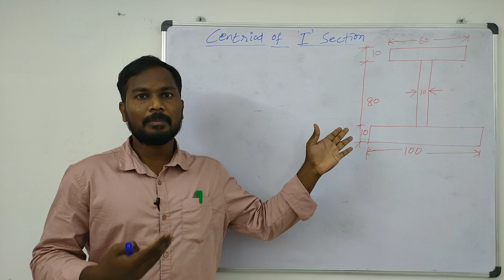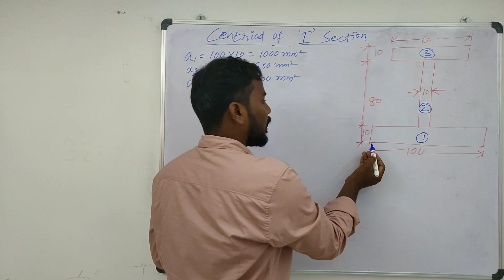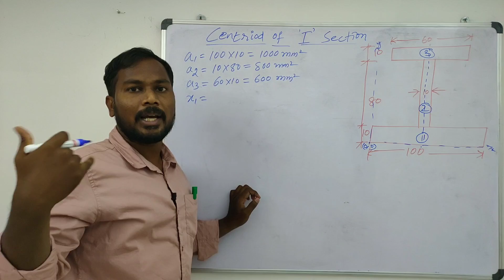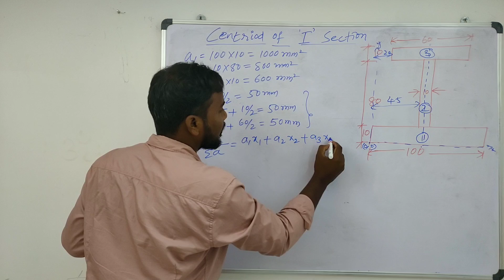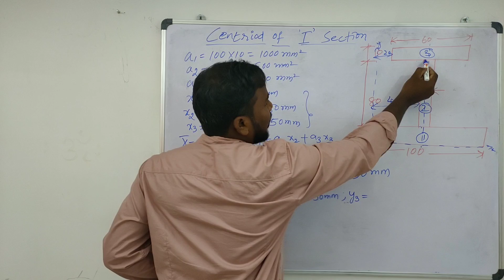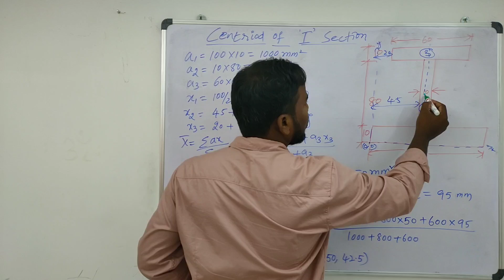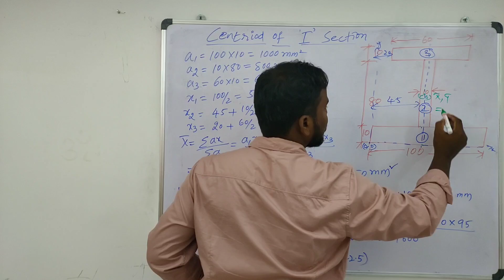Centroid of I section | Moment of Inertia | Engineering Mechanics | Strength of Materials i section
In this video he has explained how to find centroid for I section.  If you have any doubts,  comment in comment section,  he will clarify.